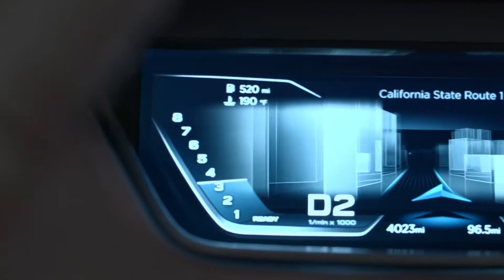SPECIFICATIONS AND DESIGN OF THE AUDI A9 LUXURY INTRODUCTION 2022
Audi Prologue is a concept luxury Coupé unveiled by Audi at the 2014 LA Auto Show. It features 4.0 TFSI V8 engine , with 445 kW (605 hp) and 700 Nm (516.3 lb‑ft) of torque (750 Nm (553.2 lb‑ft) in overboost mode, and 0 to 100 km/h (62.1 mph) in 3.7 seconds), eight‑speed tiptronic, Quattro (four-wheel-drive system) with torque vectoring, self-levelling air suspension with adaptive damping, dynamic all-wheel steering. Equipped with Matrix laser headlamps, Audi virtual cockpit, 3 OLED tablet-like touchscreens, next-generation Multi Media Interface.

An innovative feature is the central driver assistance control unit (zFAS), a main computer in the vehicle trunk, that controls all vehicle functions, dynamics and driver assistance systems with real-time computing through a high-speed FlexRay optical fiber data network. It uses a Tegra K1 System on a chip.